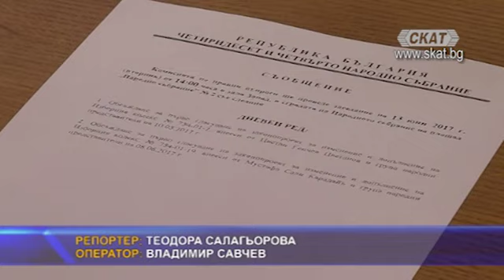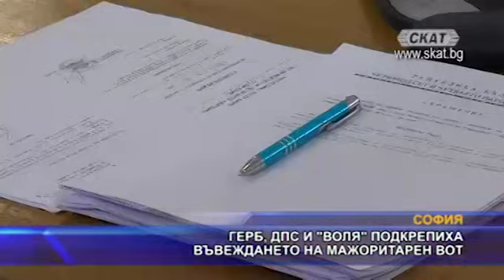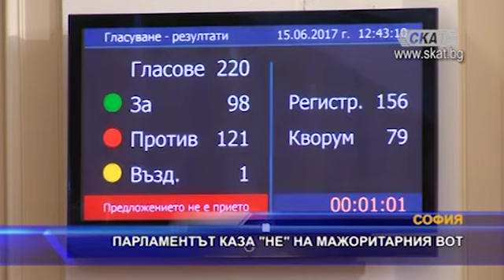Горчивият вкус на властта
д-р Илия Илиев
Силвия Стефанова
Борис Ангелов